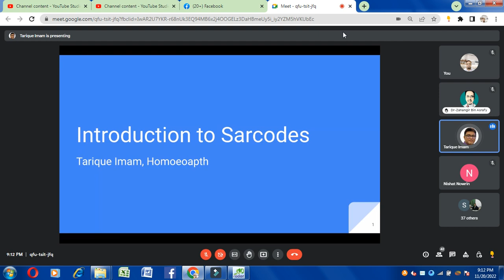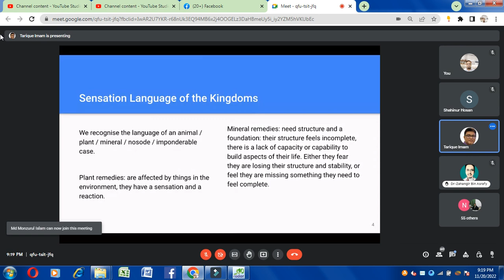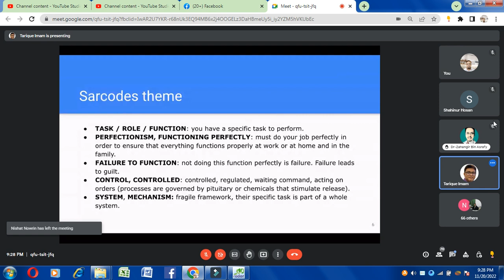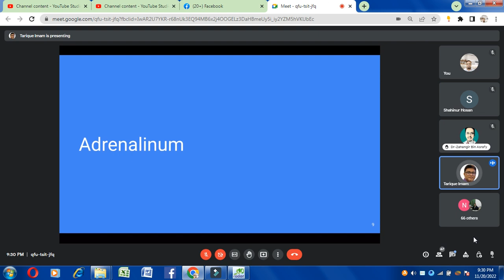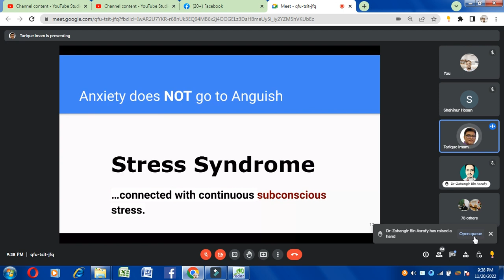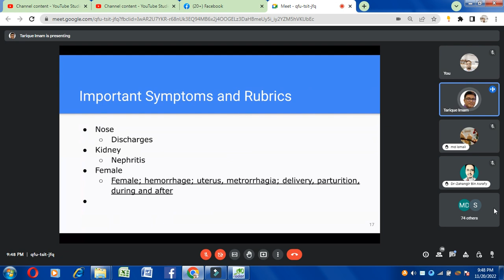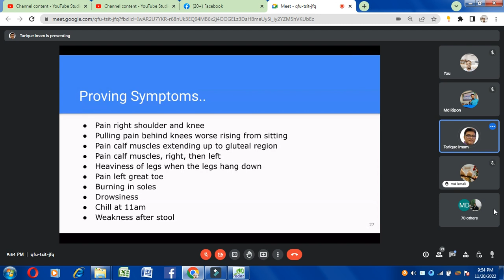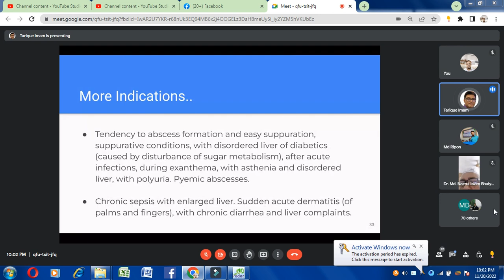Sarcodes Remedies (Part-01) Lecturer, Dr. Tarique Imam